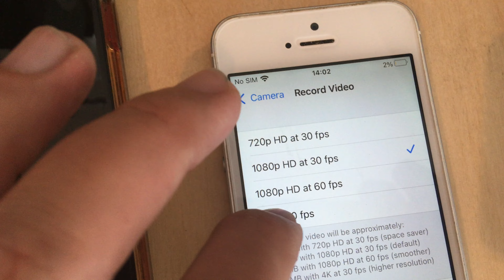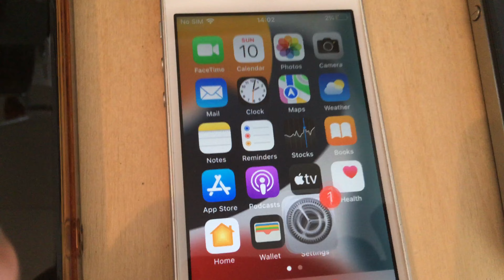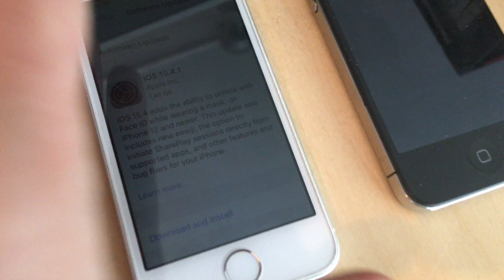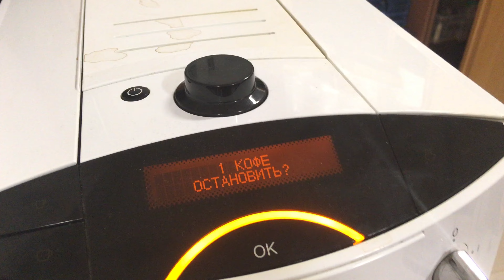Тест на камерата на iPhone SE 2016 при заснемане на 4K видео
Може да поръчате в отлично състояние на най-добра цена, отлични батерии, този смартфон, тук